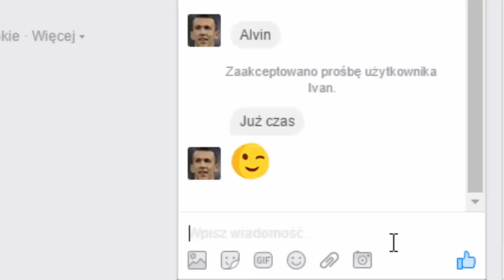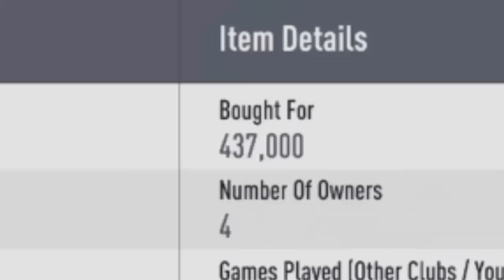NAJLEPSZA ZMIANA W FIFIE 17? - ULTIMATE TEAM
•Grafiki: FIFTI Design